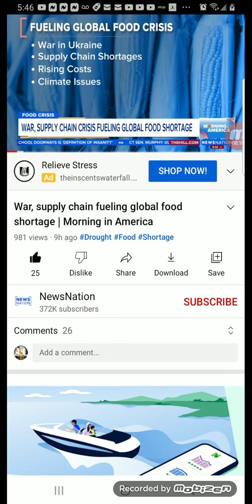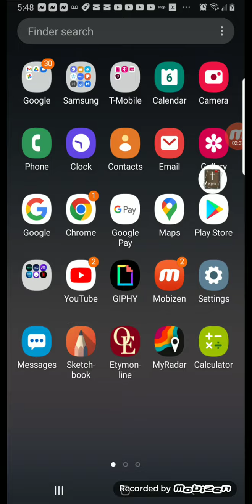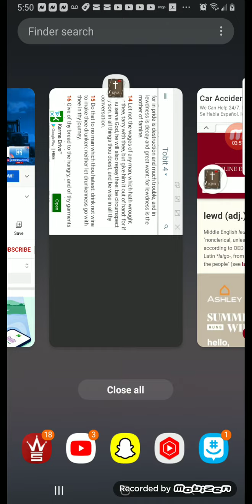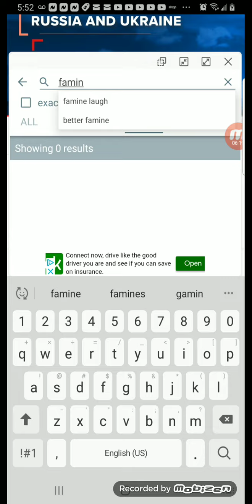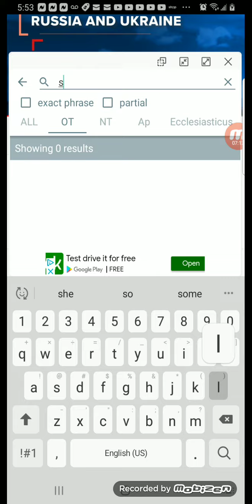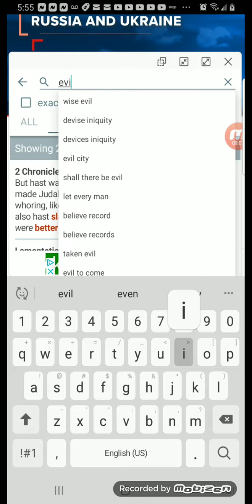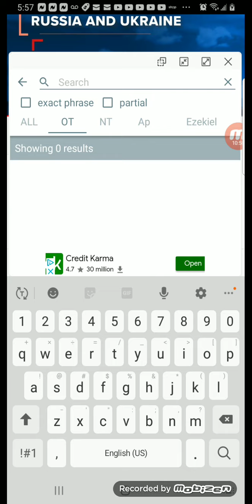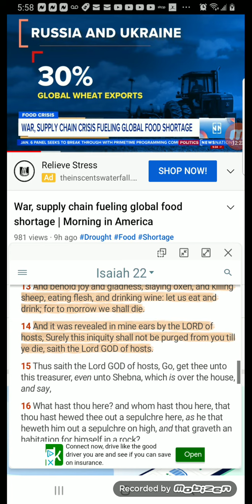Famine is settling in